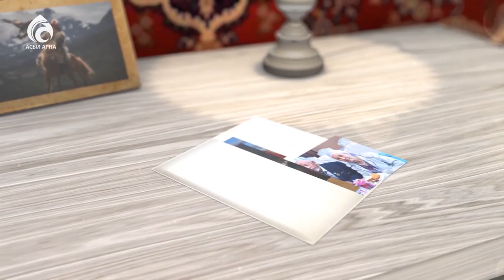Ақын, сазгер Олжас Отар \ Менің анам ... Менің әкем ... \ Асыл арна